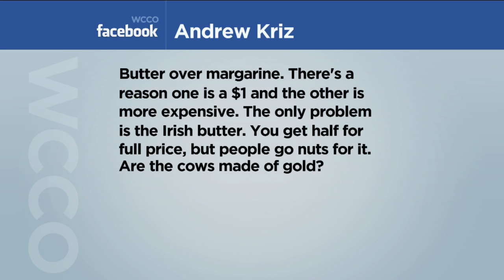Viewers Weigh In On Butter Study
Viewers weigh in on a study that shows butter may not be as bad for you as we've been told over the years. (0:48)
WCCO Mid-Morning – June 30, 2016